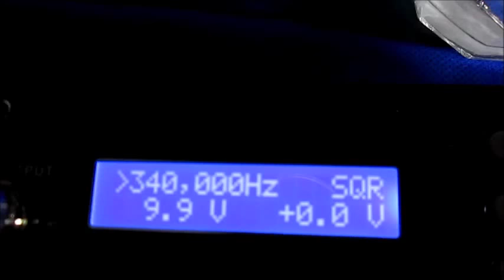オリジナル超音波実験 ultrasonic-labo